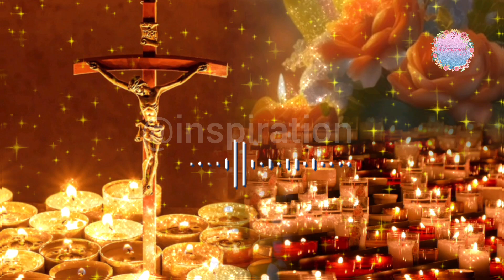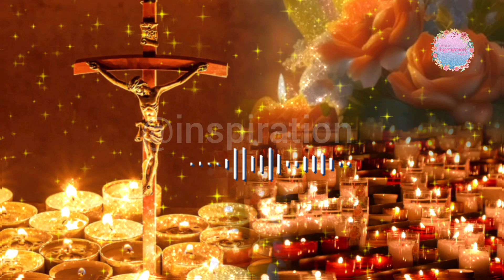🕯Compieta in lingua italiana 🕯Liturgia delle ore🙏